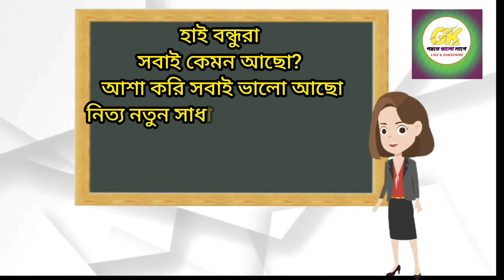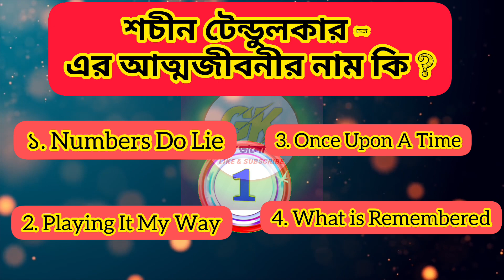🏏শচীন টেন্ডুলকার-এর আত্মজীবনীর নাম কী | Bengali GK Questions & Answers | Quiz | Porte Valo Laga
GK Question || Part 2 || GK In Bangla || GK Question and Answer || GK Quiz || All Gk Quiz || Gk ||

Video made by :- Porte Valo Laga